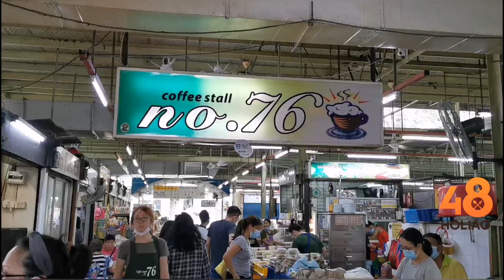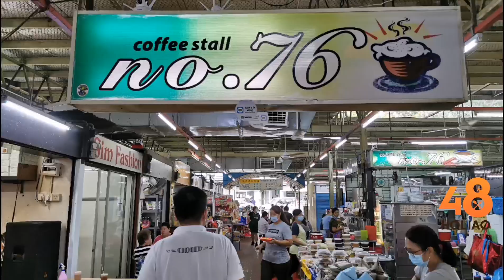76 Coffee Stall, Batu Lanchang - Most Reasonable Art Coffee in Penang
76 Coffee Stall has been up and running for more than 2 decades. 76 Coffee Stall is famous for its coffee art. For the price of RM2 or so for a cup of coffee, you get to choose a coffee art. Other than that, 76 Coffee Stall is also famous for their half boiled eggs and kaya butter toasts. For those looking for food that is more filling, the nasi lemak is also a good option, which ranges from anchovies to prawns and sambal to curry versions. If you are looking for a good spot for breakfast or lunch, this would be a great option.

Address: 19, Medan Batu Lanchang, Jelutong, 11600 Penang.
Operation Hours: 7am - 10pm (Alternate Tuesday Off)